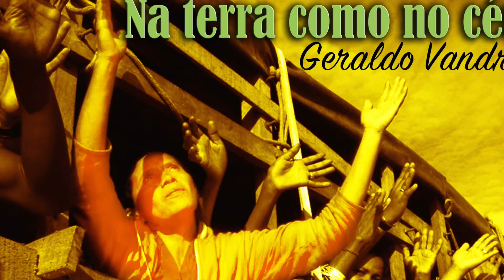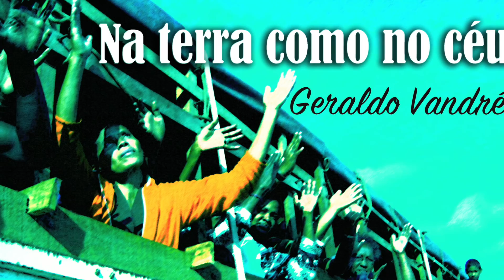Na Terra Como No Céu - Geraldo Vandré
Na Terra Como No Céu  (Geraldo Vandré)  - Geraldo Vandré
Faixa do disco “Das Terras de Benvirá” (1973-LP)
Músicos: Marcelo Melo (Viola) e Murilo Alencar (Violão)